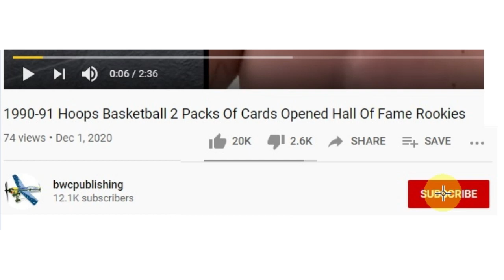LEGO Monster Jam Megalodon 42134 Unbox Stop Motion It Builds Itself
LEGO Monster Jam Megalodon 42134 Pull Back Truck Unbox Stop Motion It Builds Itself

Discover an authentic replica of a Monster Jam fan favorite with this LEGO Technic Megalodon (42134) pull-back truck.

How Stop Motion Animation is made is to take a photo move the item and take another photo, move item again take another photo till you get the item to where you want it.

This video took 3800 photos to make.

Lego Kits